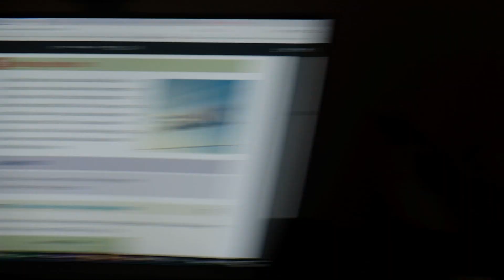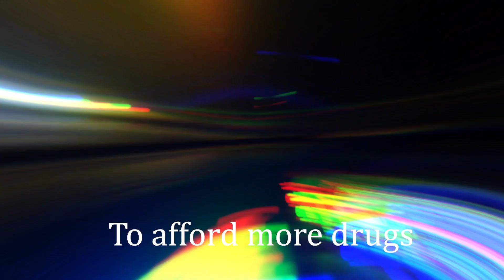TIME, DRUGS, and how I learnt to be Happy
Looking back, I did exactly the wrong things to be happy. Now I'm seventeen, wise, and have an idea.

Music Used -
90210, Maria I'm Drunk - Travis Scott
III. Urn, 3005 - Childish Gambino
Dark Fantasy, No More Parties in LA - [Redacted]
Time After Time - Cyndi Lauper
Middle of the Summer, Over - Playboi Carti
Institutionalized - Kendrick Lamar
Pretty sweet - Frank Ocean
Temptations - 2pac

// Fon-Z //